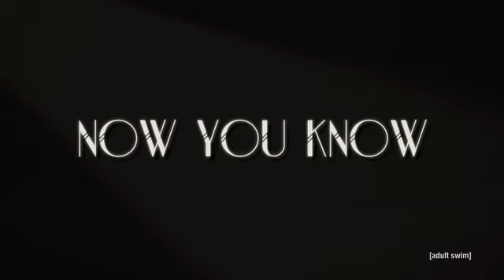Robot Chicken - V-J in Times Square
Season 7, episode 8: Up, Up, and Buffet